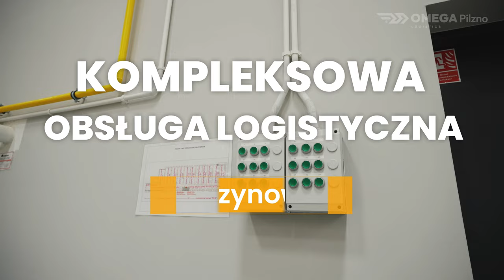Magazyn Kraków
Najnowszy magazyn OMEGA Pilzno w Krakowie to nowoczesny obiekt logistyczny przystosowany do obsługi klientów z wielu branż!

📌 Magazyn w strategicznej lokalizacji przy węźle Niepołomice autostrady A4, to 18 000 m2 powierzchni klasy A o szerokich możliwościach zaaranżowania przestrzeni według potrzeb naszych Klientów.

🏭 Składowanie regałowe i blokowe oraz wysoka wydajność energetyczna, potwierdzona certyfikatem BREEAM Excellent, to tylko niektóre z zalet obiektu, o ogromnym potencjale obsługi łańcucha dostaw w całym regionie Małopolski i nie tylko.

🎯 Jeśli interesuje Cię przestrzeń magazynowa w tej lokalizacji, dowiedz się więcej na stronie: